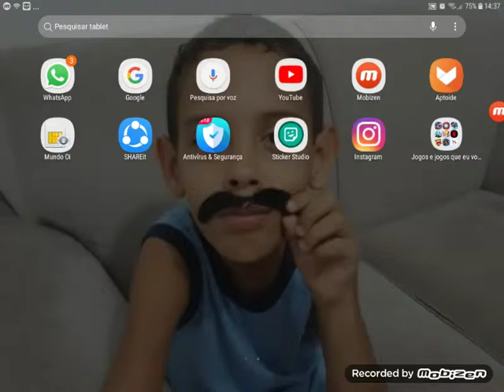Jogando jogo de lesma